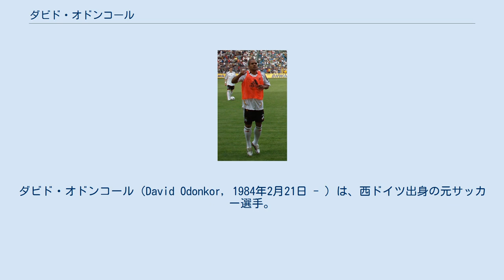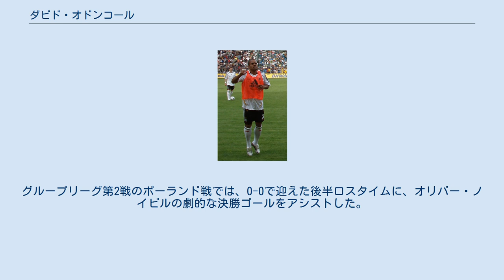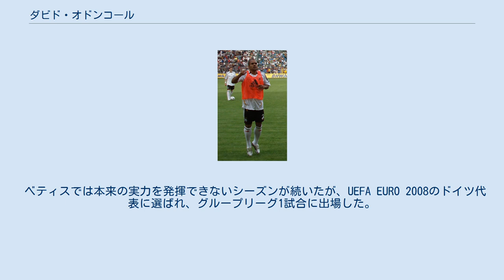ダビド・オドンコール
アレマニア・アーヘンの選手
ダビド・オドンコール（David Odonkor, 1984年2月21日 - ）は、西ドイツ出身の元サッカー選手。
現役時代のポジションはミッドフィールダー、フォワード。
ガーナ人の父とドイツ人の母の間に生まれた。
 ボルシア・ドルトムントの下部組織出身である。
2002年3月3日、FCザンクトパウリ戦でデビューした。
2006年、スペインのレアル・ベティスに移籍金650万ユーロで移籍した。
スペイン代表のホアキン・サンチェスとブラジル代表のリカルド・オリヴェイラの移籍金収入約60億円を充てたとされる。
2008-09シーズン、長期離脱の際にベティスとの契約をいったん解除していた。
その後はアレマニア・アーヘン、ウクライナのクラブでプレーしていたが、本来の実力を発揮できないシーズンが続いた。
 2013年9月19日、現役引退を表明した。
 2006年ドイツW杯のドイツ代表メンバー発表で一番の驚きを誘った選手である。
2006年5月30日の日本戦でデビューした。
 U-21代表では13試合に出場したが、A代表にはそれまで招集がなかった。
しかし、2005-06シーズンのブンデス・リーガでヤン・コラーが負傷離脱した穴をしっかりと埋め、監督の評価を得た。
招集を決めたユルゲン・クリンスマン監督は「オドンコールの招集は前々から決めていたが、プレッシャーになるといけないのでここまで呼ばなかった」と話した。
 ワールドカップ本選では、右サイドの切り札として4試合に出場した。
グループリーグ第2戦のポーランド戦では、0-0で迎えた後半ロスタイムに、オリバー・ノイビルの劇的な決勝ゴールをアシストした。
 ベティスでは本来の実力を発揮できないシーズンが続いたが、UEFA EURO 2008のドイツ代表に選ばれ、グループリーグ1試合に出場した。